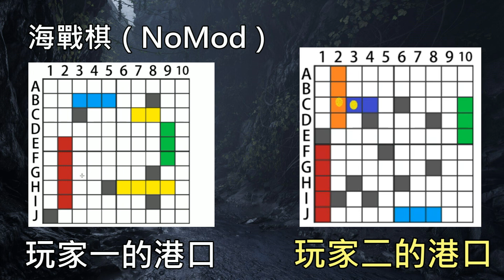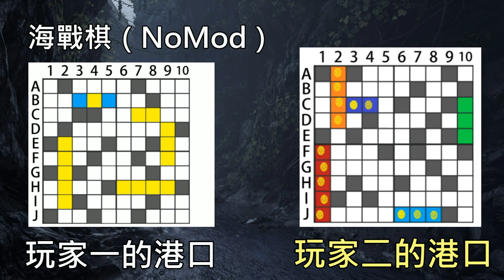【海戰棋Battleship】無特殊規則（冰糖vs刀楓）